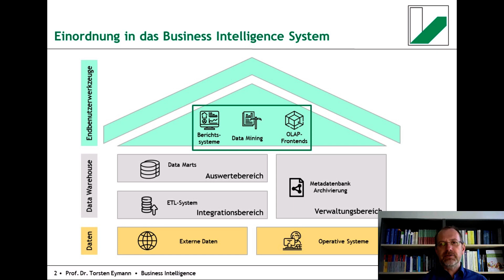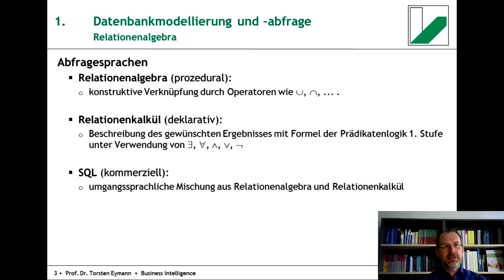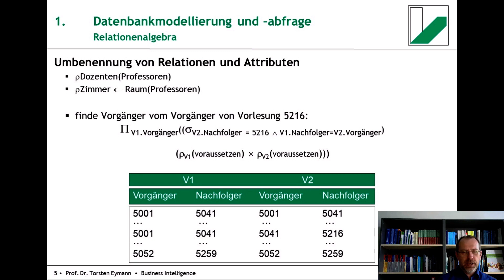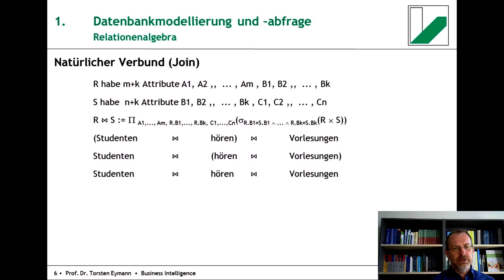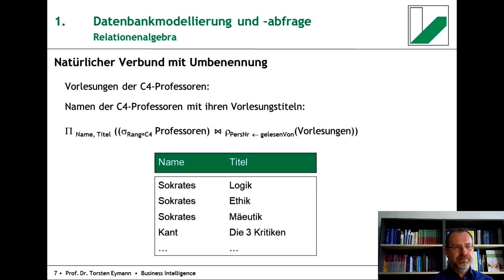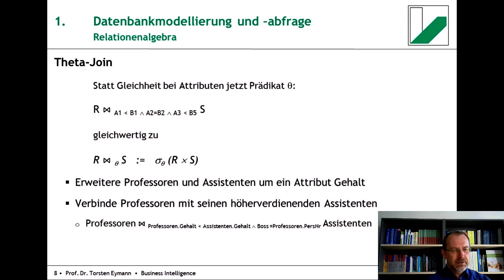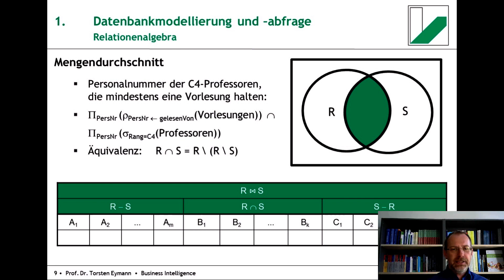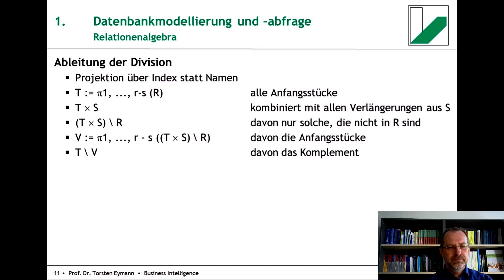Business Intelligence Vorlesung 4.1: SQL